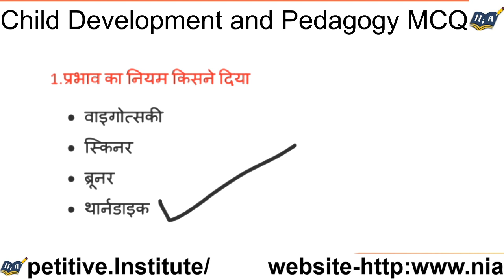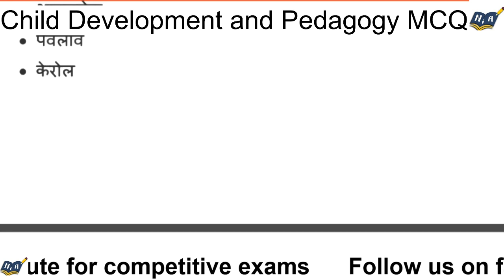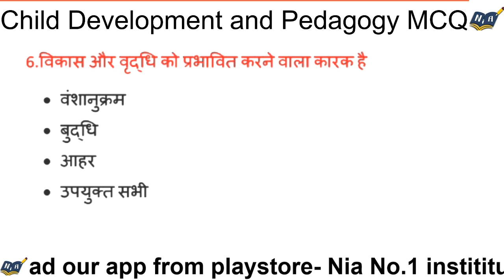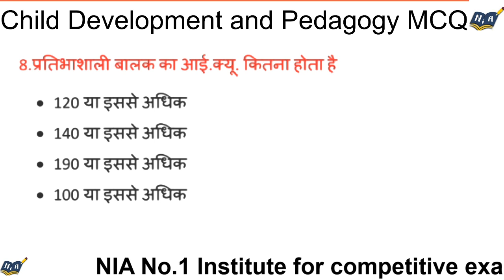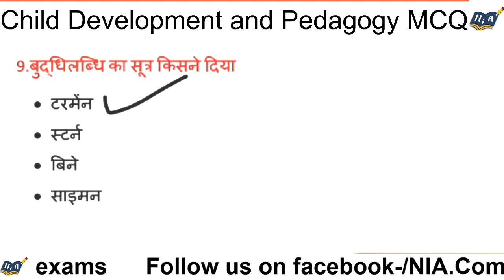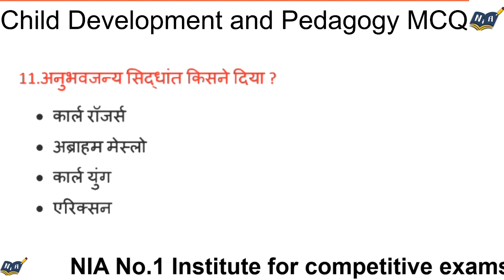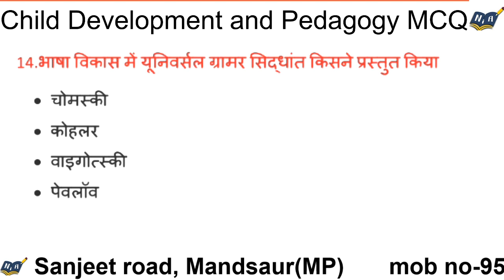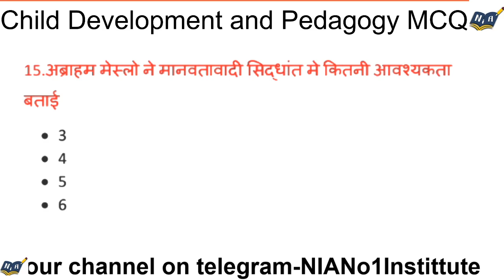बाल विकास (Child Development and Pedagogy) MCQ in Hindi Part-3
Beneficial for all competitive exams

follow our channel on Telegram- NIANo1InstituteForCompetitiveExams